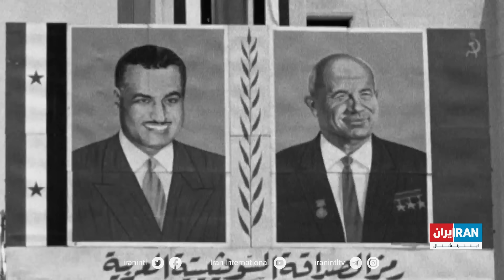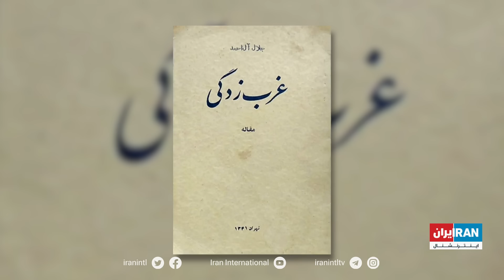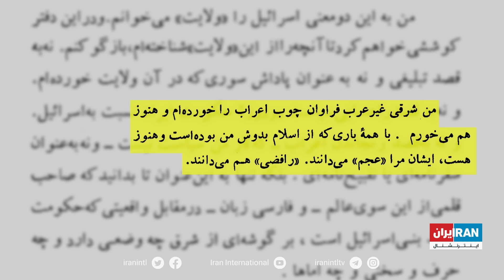شاه و اسرائیل - بخش سوم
حتی پیش از تاسیس کشور اسرائیل، روابط ایران و آژانس یهود آغاز شده بود. با این حال روابط ایران و اسرائیل در تمام سال‌های پس از جنگ جهانی دوم روابطی پیچیده و چند وجهی بوده است. ایران از یک سو کشوری مسلمان و شیعه‌ بود که می‌خواست روابط خود را با مسلمانان خاورمیانه حفظ کند و از سوی دیگر کشوری غیر عرب بود که مانند اسرائیل از انزوا هراس داشت. در این میان محمدرضاشاه پهلوی نقشی کلیدی در شکل‌گیری روابط ایران و اسرائیل داشت.
این مجموعه‌ مستند روایتی است از روابط ایران و اسرائیل و نقش شاه ایران در آن.